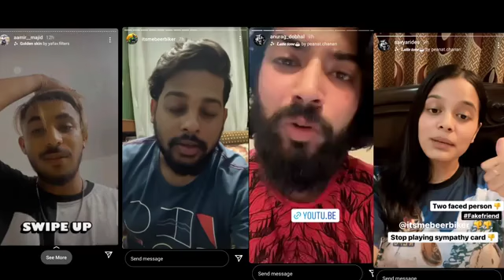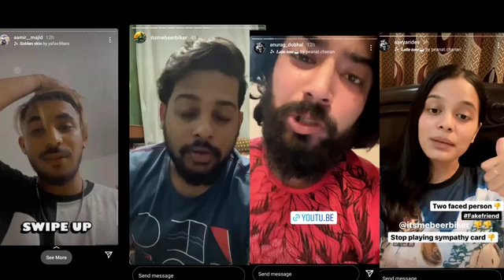Beer Biker Sammy and Uk07 Rider Big Fight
beear Rider